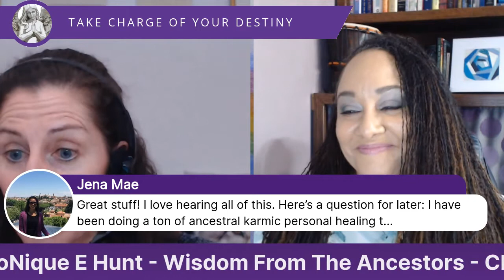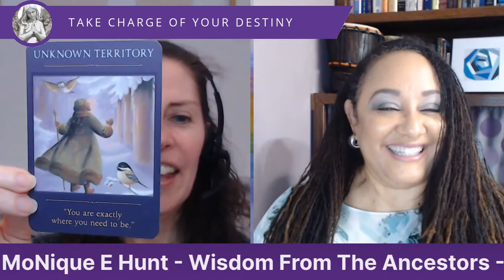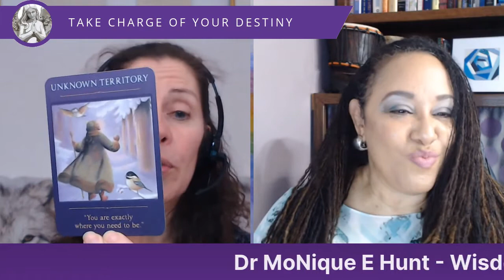Angels and Destiny Episode #45 Wisdom From The Ancestors - Clearing Generational Trauma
In today's episode I’m delighted to be chatting to Dr MoNique E Hunt about how she uses the wisdom from the Ancestors to clear generational trauma by using the healing power of your life story and your Ancestors guidance.

Dr MoNique E Hunt is a spiritual teacher and Chief Intuitive Officer (CIO) of the Ancestor Wisdom School. By using her gifts as an Ancestor Griot (ɡrēō) and third-generation intuitive, Dr. MoNique specializes in and uses Ancestor connection and communication in her Ancestral StoryClearing and Healing Sessions. She helps you release historical grief and blocks embedded in your DNA and passed down through your lineage.